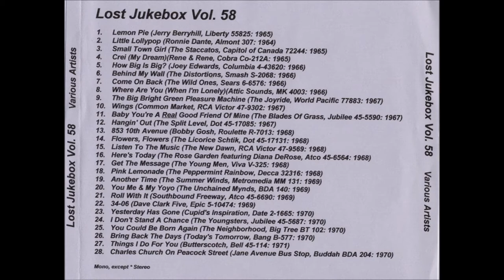The Attic Sounds - Where Are You When I'm Lonely 1966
Attic Sounds – Pitter Patter / Where Are You When I'm Lonely
Label: Mike Records – MK 4003
Format: Vinyl, 7", 45 RPM, Single
Country: US
Released: 1966